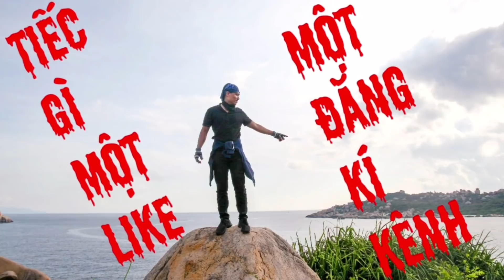Bí Ẩn Miếu Bà Trên Đảo Bích Đầm | Xuống Vực Sâu Giải Cứu Dê Con Bất Thành